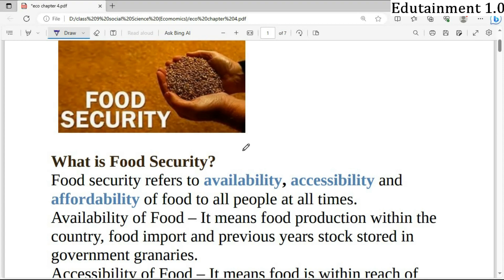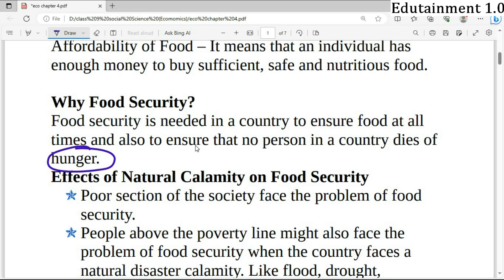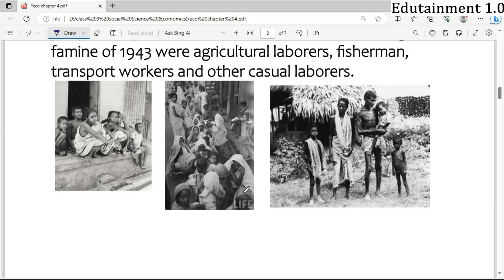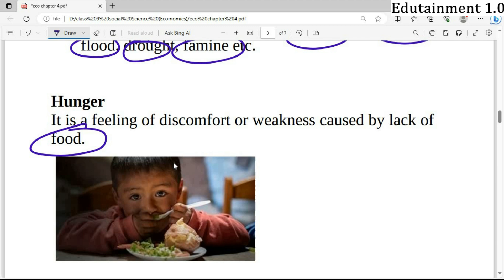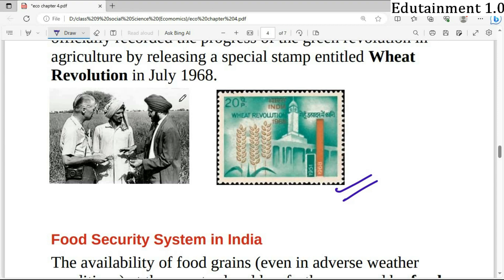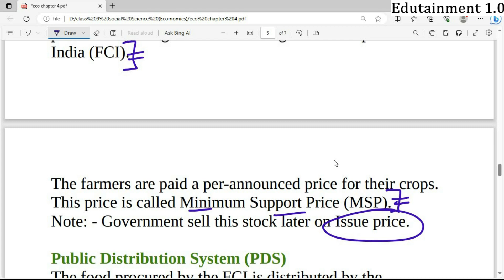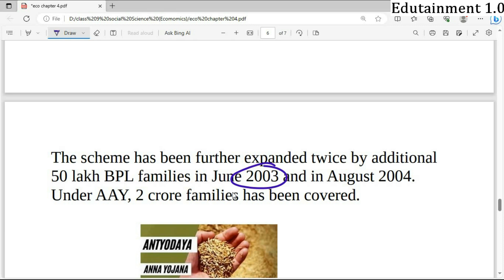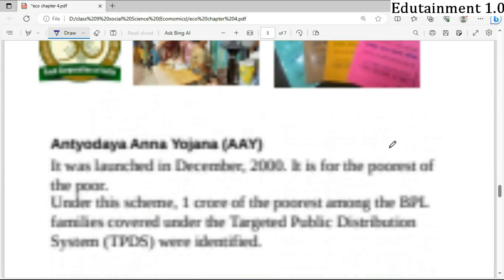Food Security in India | Chapter 4 - Economics | Social Science Class 9 | Complete Notes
Notes